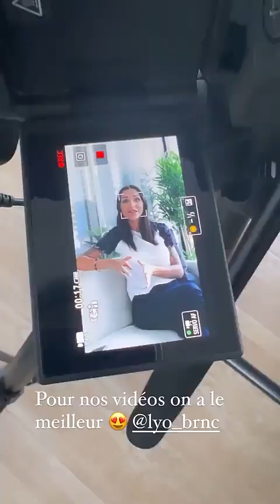JULIA PAREDES - 08 Juin 2023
Les amis on se retrouve pour mon vlog du 08 Juin 2023 sur notre chaine - Pour retrouver tous mes vlogs direction ma playlist